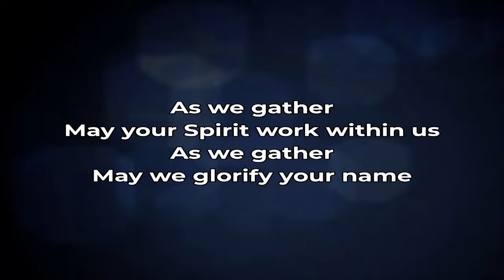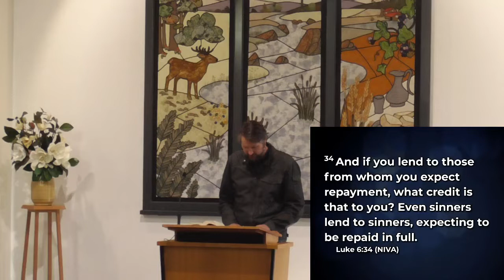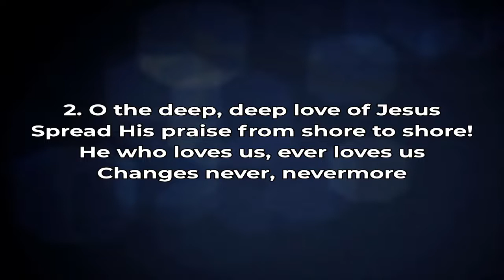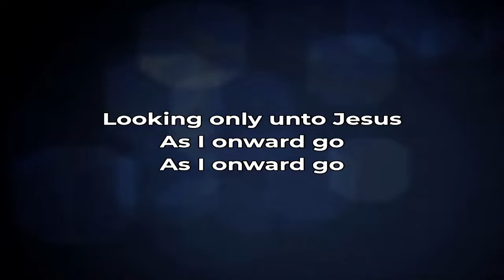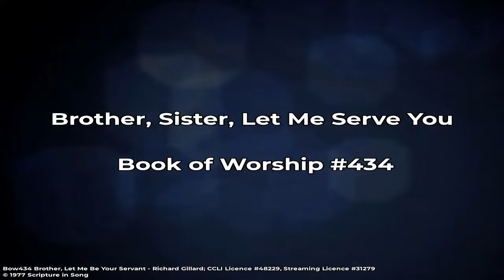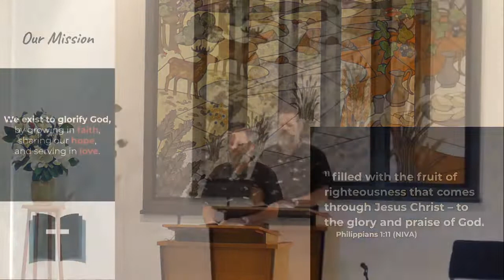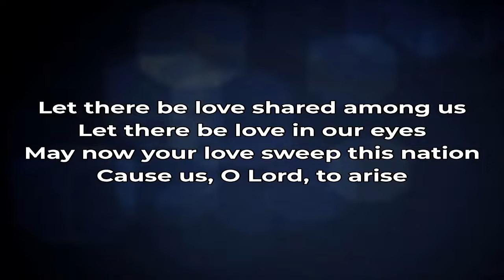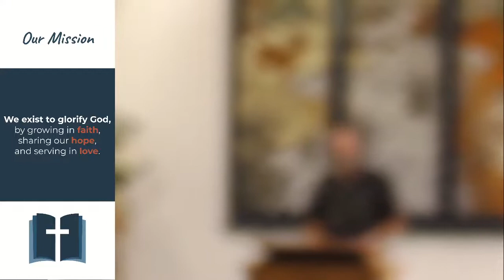Praying With Joy - Philippians 1: 3 - 11 - Mr Darren Langerak (Reading Service)